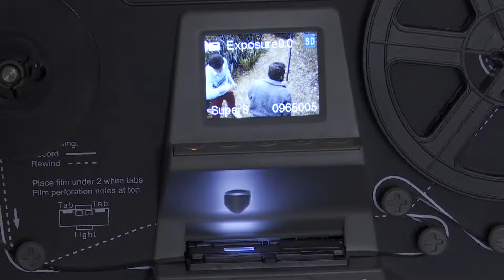Numérisez vos images 8 et super 8 sur clé usb ou DVD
Sauvegardez votre patrimoine image 8 et super 8 en numérique
transfert de vos films 8 et super 8 sur clé usb, disque dur ou DVD

contact TV Sèvre et Maine  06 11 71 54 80
le transfert se fait dans nos locaux à Clisson